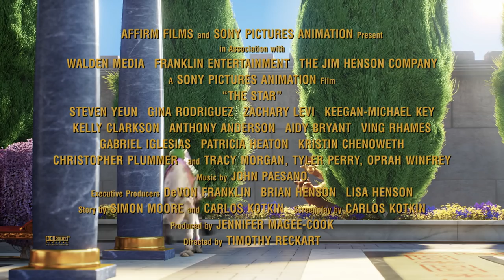THE STAR - Oprah, Tyler Perry and Tracy Morgan are Deborah, Cyrus and Felix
Oprah Winfrey, Tracy Morgan, and Tyler Perry bring Deborah, Felix, and Cyrus to life in TheStarMovie - don’t miss them in theaters November 17! 🌟

This holiday season, witness the story of the first Christmas... through a whole new set of eyes.

Cast:

Steven Yeun
Gina Rodriguez
Zachary Levi
Keegan-Michael Key
Kelly Clarkson
Anthony Anderson
Kris Kristofferson
Ving Rhames
Gabriel Iglesias
Patricia Heaton
Kristin Chenoweth
Christopher Plummer
Aidy Bryant
Delilah

with Tracy Morgan
Tyler Perry
Oprah Winfrey

Featuring original music by:

Jake Owen
Zara Larsson
Casting Crowns
Jesse James Decker
Kirk Franklin
Fifth Harmony
Yolanda Adams
A Great Big World
Saving Forever
Kelsea Ballerini

and Mariah Carey